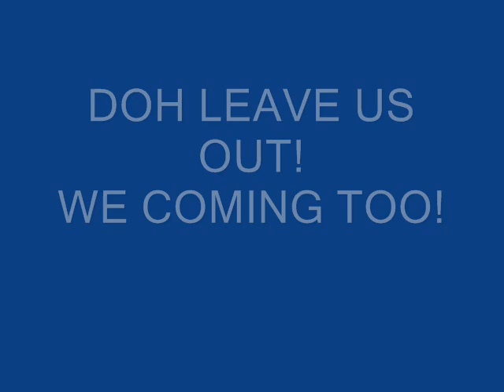YES! WE READY FOR 5 MORE YEARS!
THERE IS NO OTHER ALTERNATIVE, BUT TO GIVE THE UNC/PPG FIVE MORE YEARS